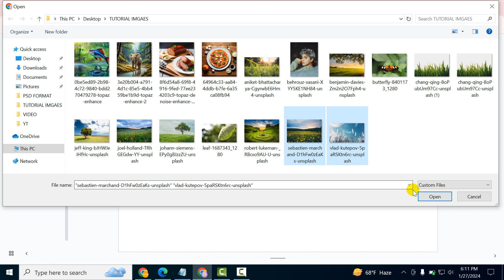How to combine images on google slides